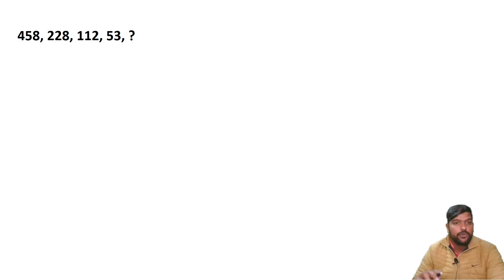Number Series for SBI CLERK/RBI ASSISTANT 2022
Best Current Affairs Source for 2022 Banking Exams

Bank exam
IBPS CLERK
IBPS PO
SBI CLERK
SBI PO
RBI Assistant
RBI Grade B
RBI Attendant
ESIC UDC
SSC
Railway